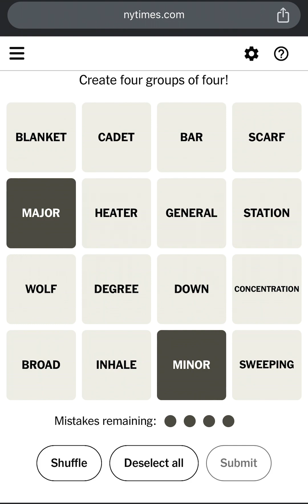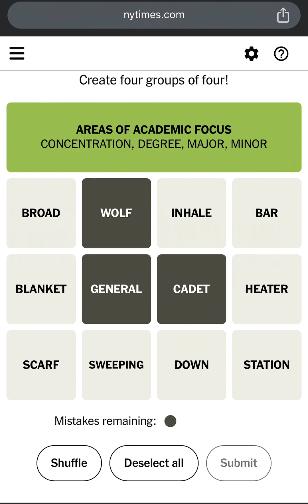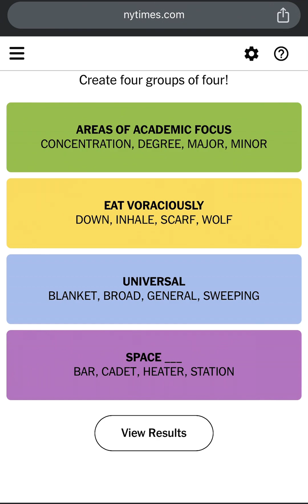Connections NYT Today’s Answers for March 9th 2024 - NYT Connections Game 272 Answers 03/09/2024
NYTIMES CONNECTIONS! New York Times Games Connections Puzzle Answers: March 09, 2024. Connections March 09 2024 Connections Mar 09 2024 Wordle Connections New York Times Connections Game Today Connections Puzzle New York Times Crossword Connections Technical Game Technical Connections Game

How to Play Connections New York Times? This is Today’s Connections Puzzle #272 Answers/Solution for March 9th, 2024. How to Play The NY Times or NYT Connections Puzzle Game created by Wyna Liu. NYT Connections Today: See Hints and Answers for March 09. Perfect Connections Puzzle! Connections Game Perfect Solution! Connections Puzzle Solved in a Minute! How to Solve Connections Puzzle in a Minute?

Todays Connections Puzzle March 09, 2024. Can you find the Connections 272? The New York Times Games Connections Puzzle Gameplay Walkthrough. How to Play Connections Puzzle? Today's CONNECTIONS Puzzle Game Answers.